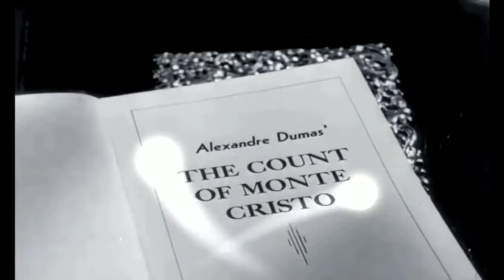The Count of Monte Cristo audiobook online Alexandre Dumas audiobook Audiobook in English 9 /119